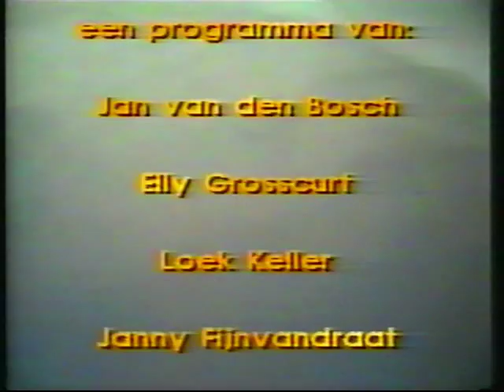Make Thee Clean : Gordon Neville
Evangelische Omroep : 1987